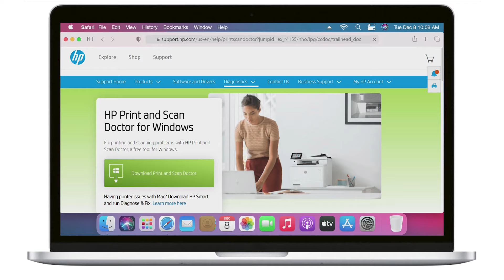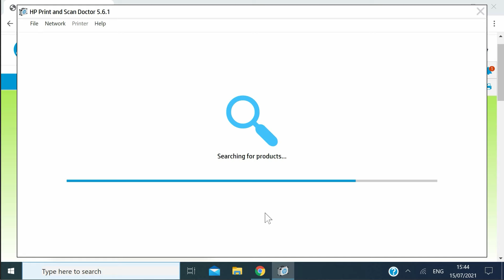Fix Print and Scan Problems Using HP Print and Scan Doctor | HP Printers | HP Support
In this video, we will see how to fix print and scan problems in Windows using the HP Print and Scan Doctor tool. This is a free utility that will help identify and resolve print and scan issues.